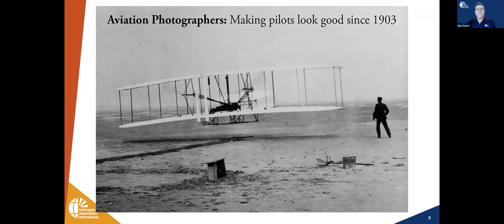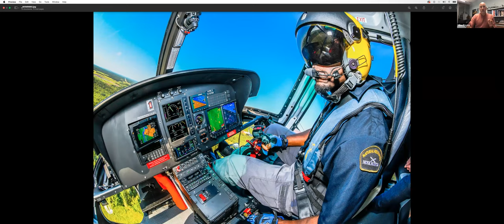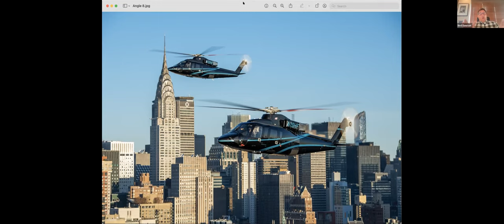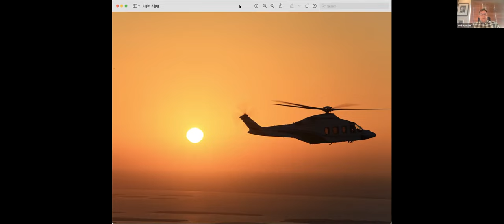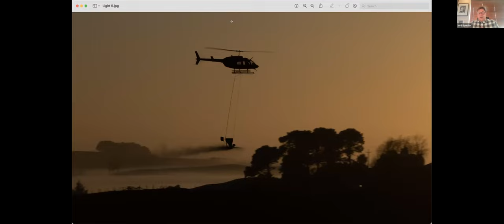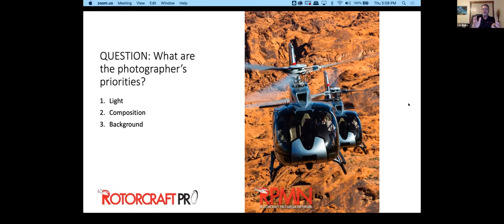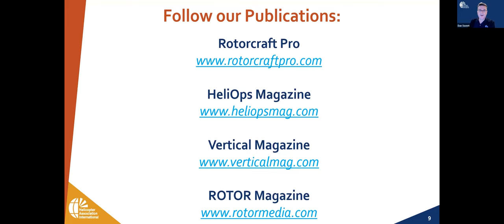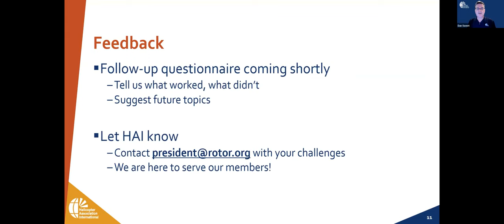HAI@Work: Aviation Photography: How to Turn Your Passion into a Career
During the Dec. 16 HAI@Work webinar, the panelists discussed tips for capturing the perfect backlit photo, staged vs. live photos, shooting with available light, standing out from your peers, convincing companies that they need photographers like you for various marketing activities, and stepping out of your comfort zone to try new shots. The panelists also talked about the importance of knowing your worth as a professional, putting safety first, understanding the costs photographers accumulate on a job, and the shelf life of your photos. Additionally, panelists offered advice for getting your foot in the door and why you shouldn’t name-drop a magazine without their permission. The session concluded with questions from viewers like YOU looking to get a start in aviationphotography.